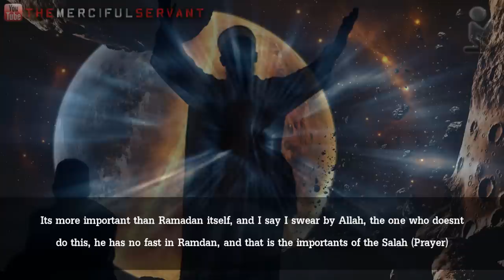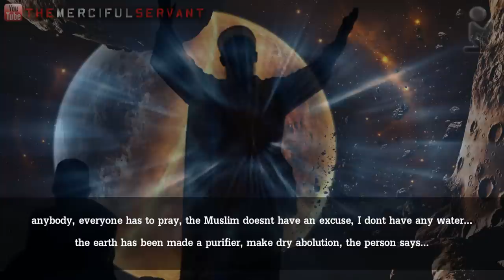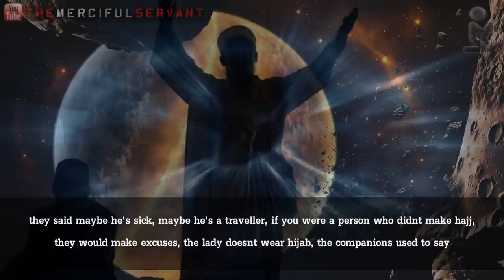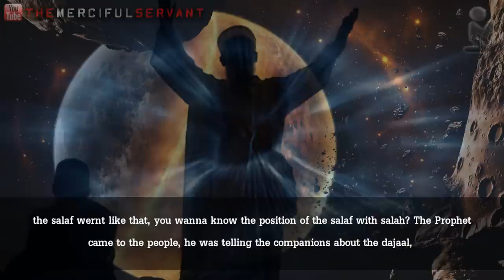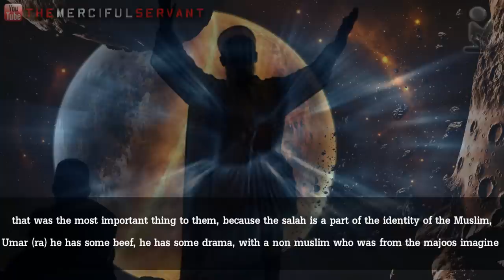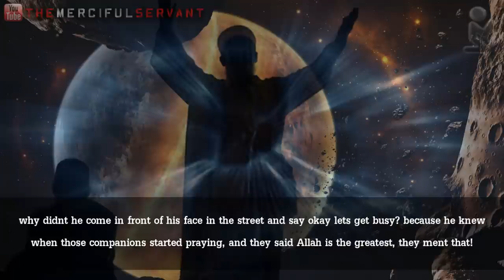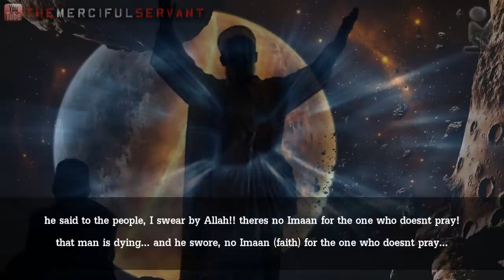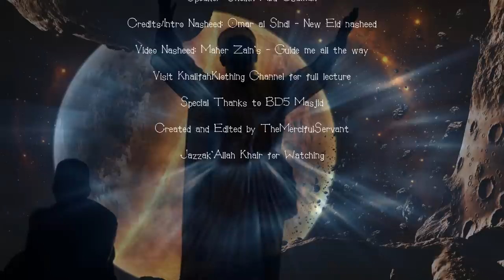The Faithless Don't Pray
Personal Facebook A powerful Lecture highlighting the importance of Salah for every Muslim who believes in Allah and the Last day, you can download the Audio to lectures now from the blog (link provided below)

Video Exclusive to the new HD channel,